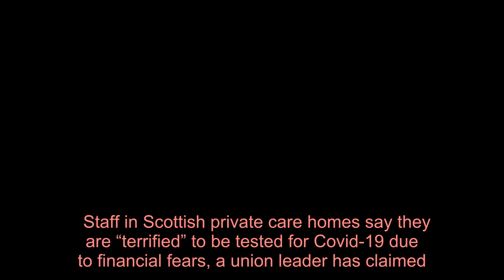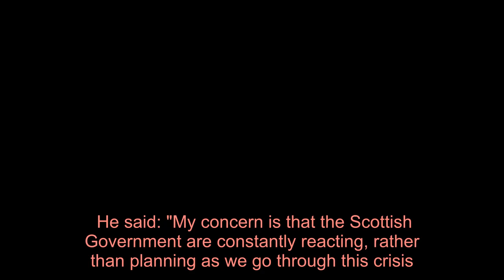Scottish care home staff 'terrified' to be tested for Covid-19 over financial fears